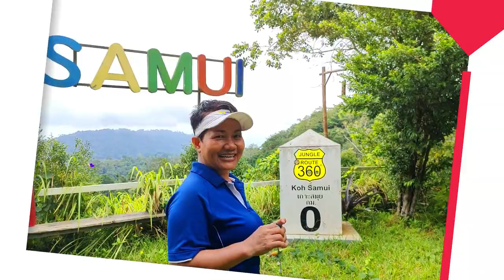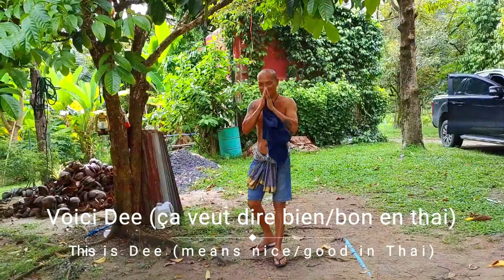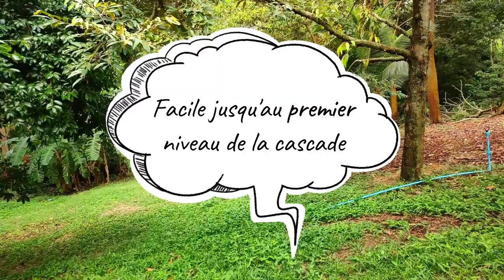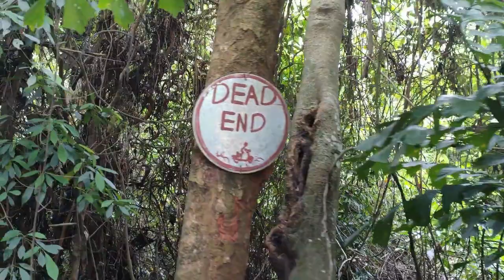Randonnée, jungle & cascades + Chilling Hill + mes conseils Koh Samui 2021 - Episode 6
Nouvelles aventures avec une dose d'humour pour cette randonnée balade à Koh Samui 2021, pour savoir quoi faire à Koh Samui. On traverse la jungle, une cascade, le jardin bio du Chilling hill, et de jolies vues panoramiques, l’interview d'une Thaïe qui nous confie pourquoi vous devriez choisir Koh Samui pour y vivre ou pour vos vacances (Sao).
Je décris l'environnement de cette nature exubérante et je propose une petite énigme (simple), écoutez bien la vidéo jusqu’à la fin, la clochette est un indice. À la fin de la vidéo, je pose une question : vous pourrez alors confier votre réponse en commentaire de la vidéo.

Cette randonnée figure parmi les plus difficiles ce dimanche 17 octobre 2021. Elle a duré 4h, 8-9 km parcourus, épisode 6 des randonnées illustrées en vidéo sur ma chaîne Emma à Koh Samui.
Tous les dimanches, je participe en effet aux randonnées sur les collines de Koh Samui organisées par Tom avec des résidents, Thaïlandais ou expatriés internationaux. L'ambiance et le rythme sont décontractés. Il s’agit de balades, on admire le paysage, notamment des vues panoramiques à coupe le souffle, on prend des photos et des vidéos, on écoute les oiseaux, on observe les insectes, on discute avec la population locale et entre nous, toujours émerveillés par ce magnifique paysage.

Je suis Emma. Je vis à Koh Samui, Thaïlande. Je partage sur cette chaîne mon expérience de l'île, en français essentiellement. Futur visiteur, futur résident, nomade digital, expatrié ou passionné de la Thaïlande, voici ce que j'aime, mes recommandations, les activités & visites que je préfère, mes bonnes adresses, et quelques exemples de la vie locale.

Merci pour vos pouces bleu si vous aimez cette vidéo, ils sont tant un encouragement qu’une aide précieuse pour un meilleur référencement.
Je propose à la location Baan Sawadee villa (Maenam, entre Ban Tai et Bangpor, 7 min à pied de la plage), piscine privée, environnement calme et sécurisé ; je partage avec mes hôtes les productions de mon jardin bio et mes conseils pour profiter du meilleur de Koh Samui.

- WONDERSHARE FILMORA X gratuit payante pour supprimer le filigrane.